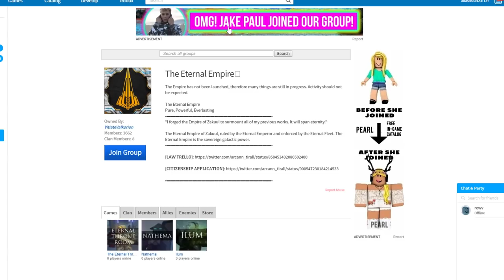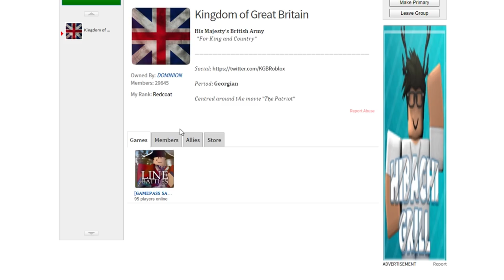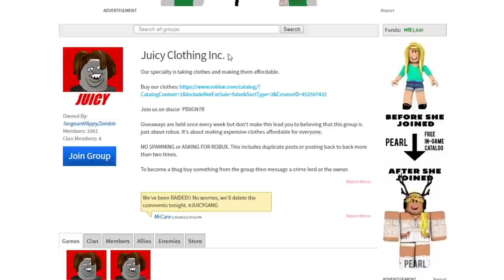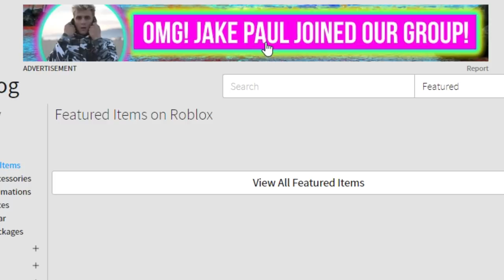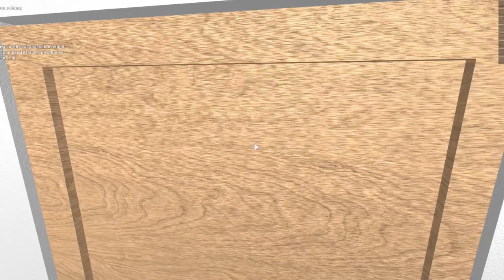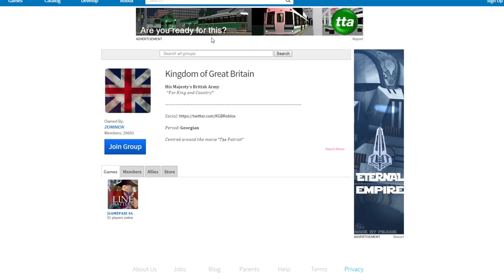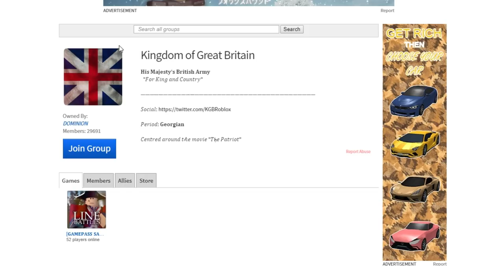ROBLOX GAMES THAT LIE TO YOU...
In today's Roblox video we click a bunch of misleading Roblox ads and try to find out if they were lying or not in their ads! What other fake ads have you seen??